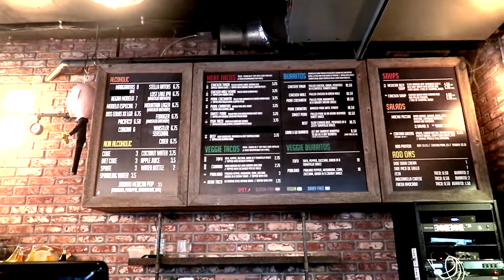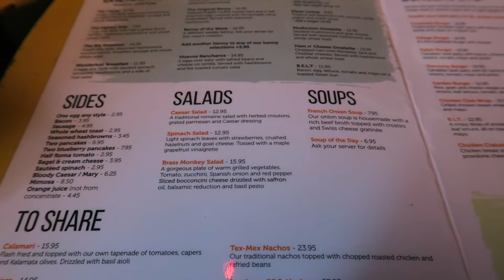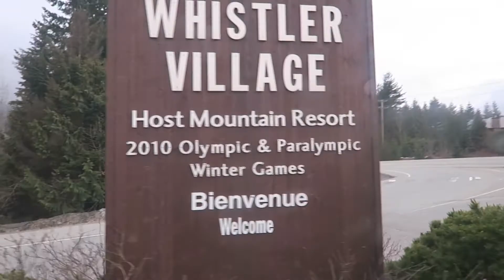WILD WHISTLER / CANADA 2017/ KATEGOESGLOBAL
Little mash up of what some of us got up to in Whistler over Easter Weekend!

ALSO MY FIRST CANADA VIDEO.

Filmed with Canon G7X, Canon 60D & Iphone6